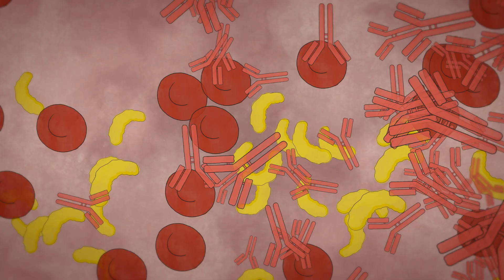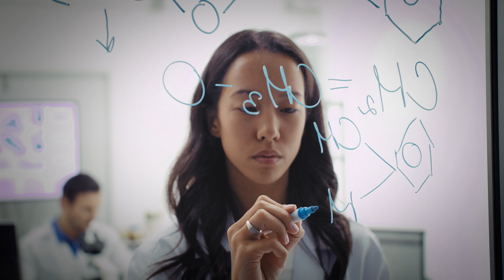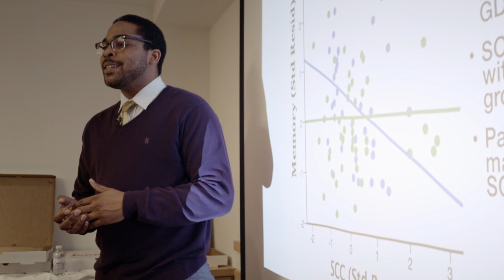BrightFocus Foundation: Cure in Mind. Cure in Sight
BrightFocus Foundation funds exceptional scientific research worldwide to defeat Alzheimer’s, macular degeneration, and glaucoma — diseases of mind and sight that impact more than 300 million people worldwide.

Through its flagship research programs — Alzheimer’s Disease Research, Macular Degeneration Research, and National Glaucoma Research — the Foundation has awarded nearly $300 million in groundbreaking research funding over the past 50 years and shares the latest research findings, expert information, and resources to empower the millions impacted by these devastating diseases. Learn more and get involved at brightfocus.org.